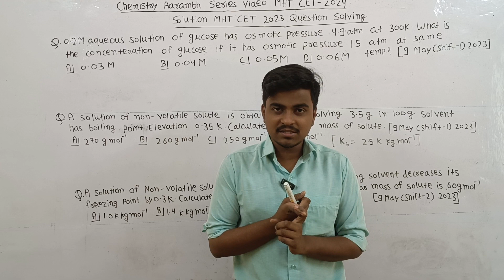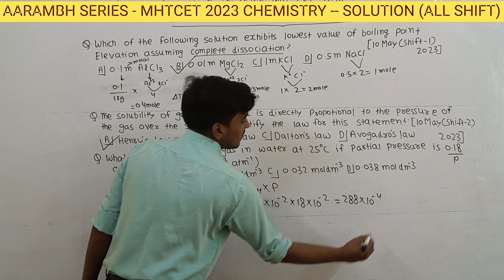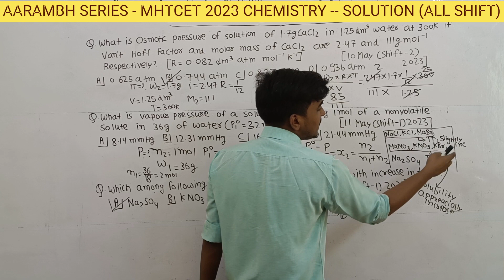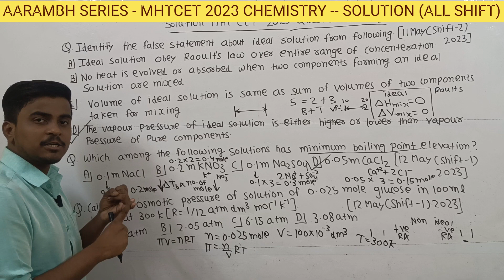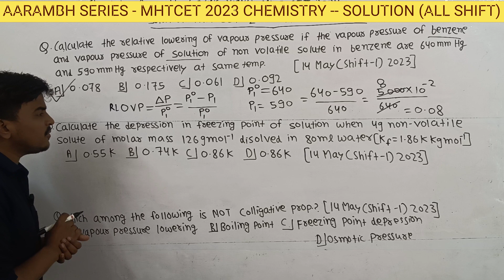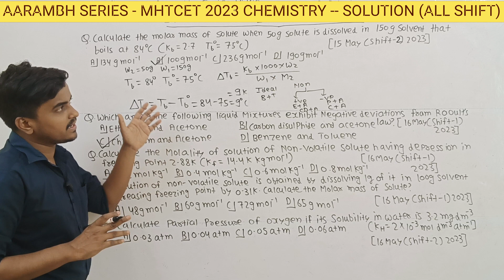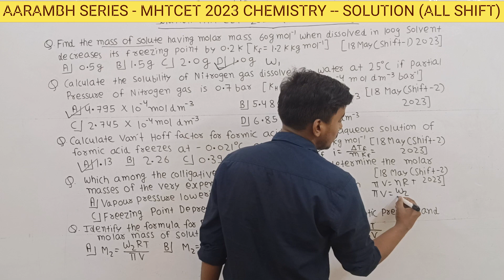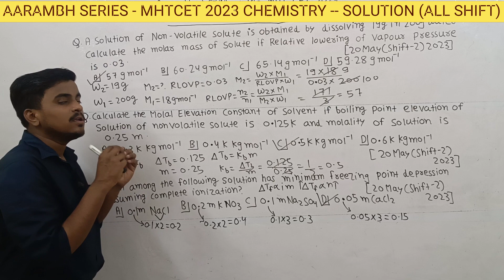MHT CET 2024 Class 12th || PYQ's MCQ Solving|| Chapter 2-: Solution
Note
1) This video is Solution  MHT CET 2023 PYQ Solving ( By Yogesh Kumar 4th Year MBBS Student) Watch This video carefully and Completely You will definitely get benefit.

2) And I am Also Providing MCQ Of MHT CET 2023 Of Solution  For Downloading Follow our WhatsApp channel and Telegram Channel all the pdf are provide There

3) Share it to Everyone 🤗

Download Pdf Of Solution MHT CET 2023 All PCM+ PCB MCQ

Aarambh Series( MHT CET Lecture Video) Upcoming Videos are
 Ionic Equilibrium (19 March)
 Chemical Thermodynamics(22 March)
Electrochemistry(24 March)